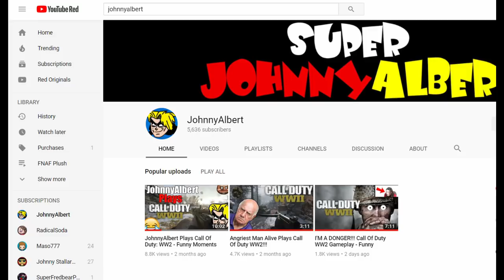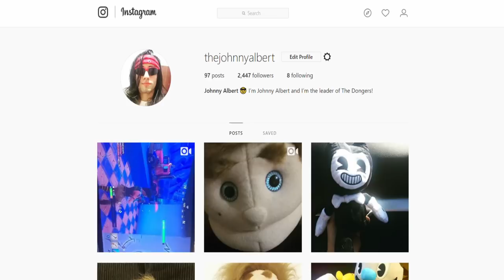Johnny Plays Fornite!!!